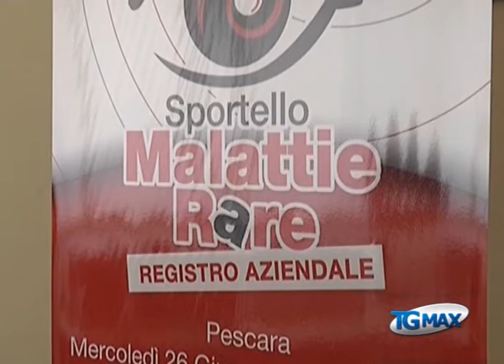A Pescara apre sportello malattie rare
Lanciano, servizio Tgmax 26 giugno 2013. Sanità: è stato inaugurato, nella Asl di Pescara, lo sportello delle malattie rare.